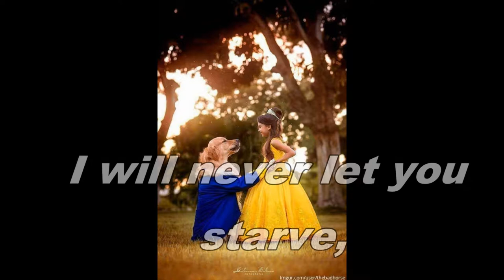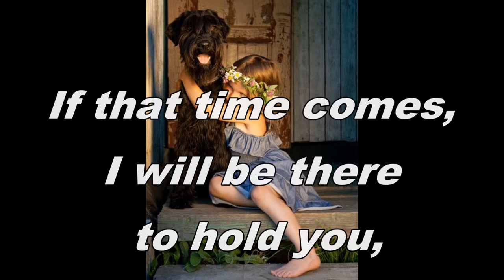My Dog Bestfriend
See why life is better spent together with a true Dog friend.